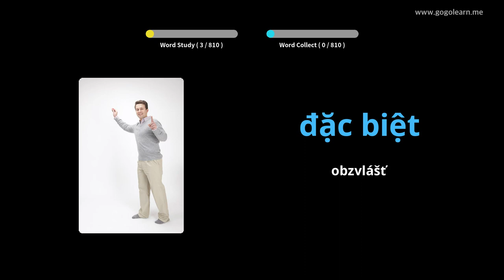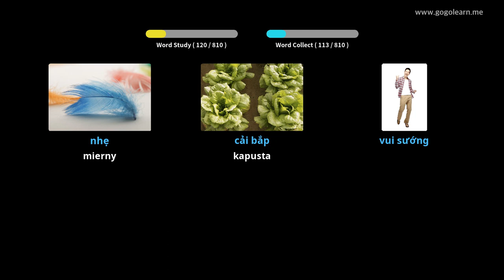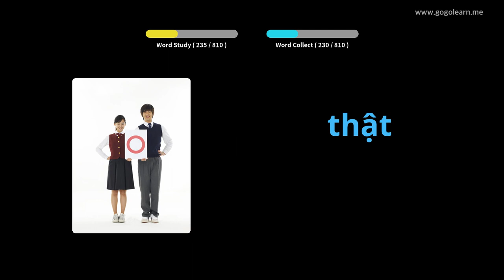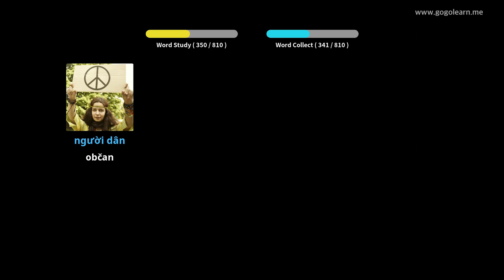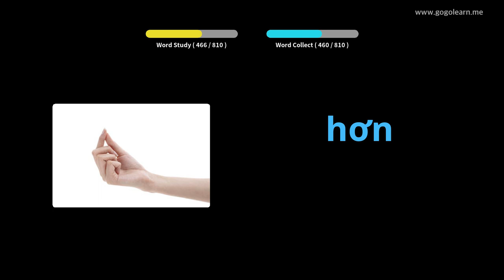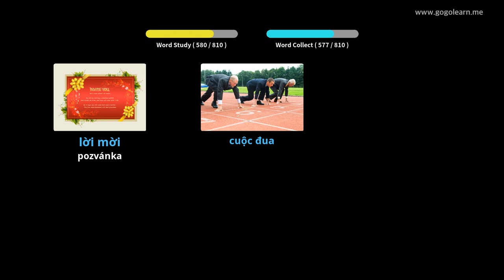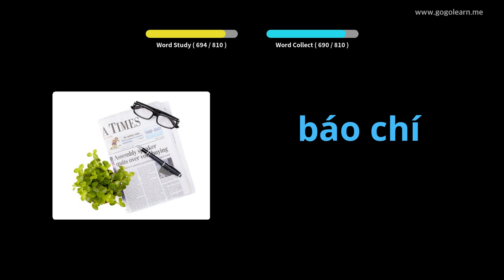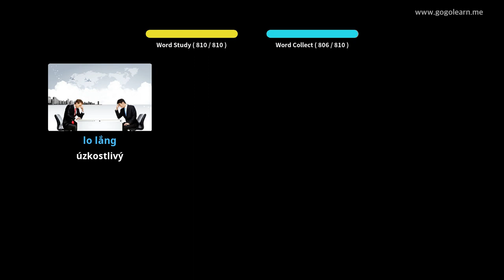Počúvanie vietnamskej slovnej zásoby pri spánku | Golearn